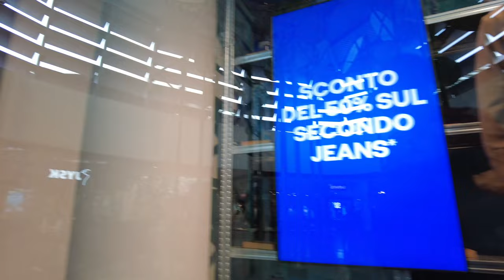Shopping mall in Italy, walking tour. What Italians buy in 2022?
Hello in this video I will take you for a relaxing walking tour inside an italian shopping mall.
Here you can see what italian shops sell and what Italians wear in 2022.
The Mall is located in Biella, Piedmont, close to italian alps and not far away from France and Swiss and one hour north of Milan.Enjoy!